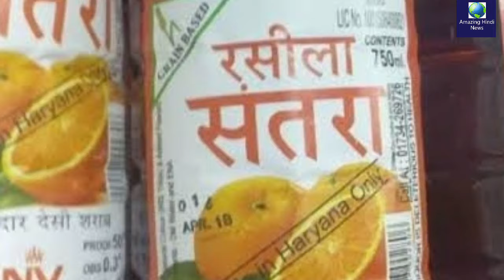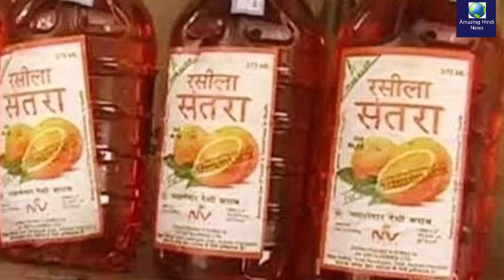आरोपी ने बताया नकली शराब बनाने का तरीका Nakli Sharab kese Banti Hai OMG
5 लीटर स्प्रिट + 10 लीटर पानी + गेरू = नकली शराब